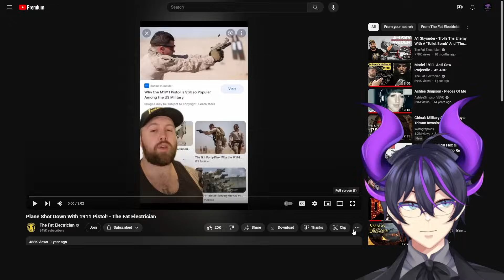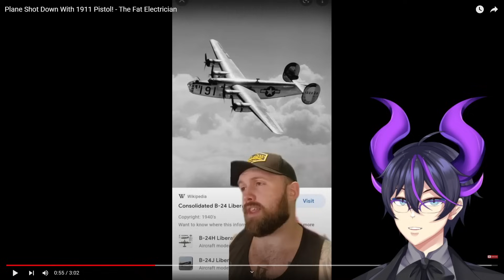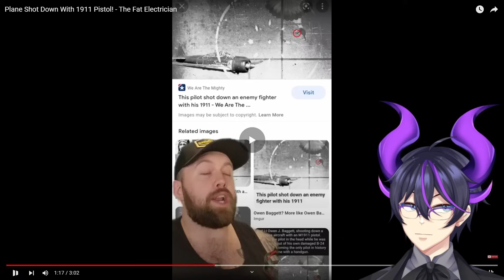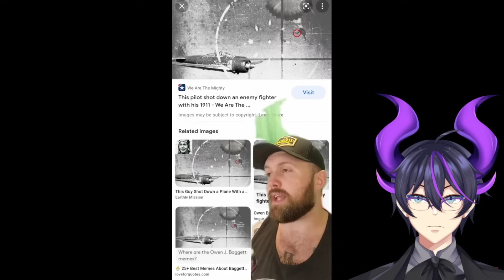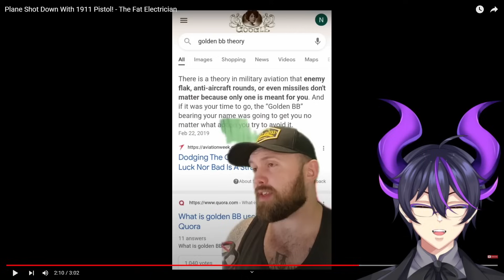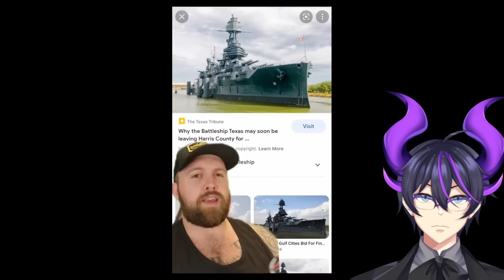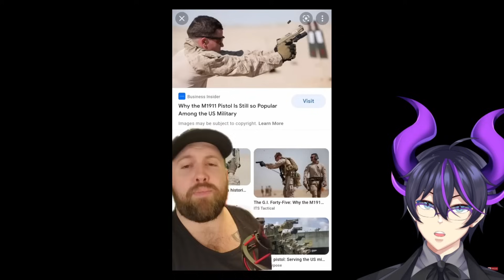"Plane Shot Down With 1911 Pistol!" | Kip Reacts to The Fat Electrician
Fellow Legends, welcome! Today we dive into another epic Fat Electrician video. This time where we recount that time the 1911 bodied an entire plane. Reality is truly stranger, and more metal, than fiction. I absolutely recommend that you go ahead and check out The Fat Electrician and the original video as well to show some support for the source material!

Original Video: Plane Shot Down With 1911 Pistol! - The Fat Electrician